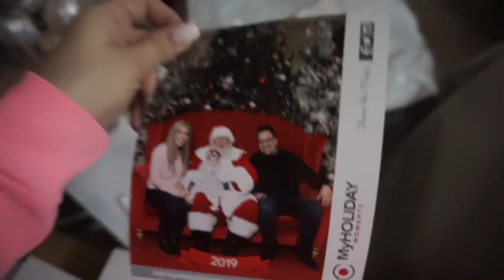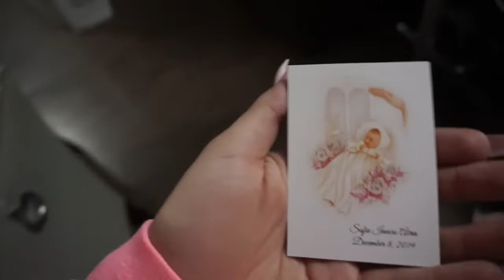Vlogmas Week 1| Meet Santa and Sofia's Baptism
It is finally December and you know what that means! VLOGMAS!

Week one:

Meet Sanata - @ Dufferin Mall (Toronto)
Prep for Baptism - Waxing at (Facebook) - Elegant Spa and Studio
- Invites, Saint cards, cookie stickers - zazzle.ca
- Cookies - Insta @frostingandbeyond Cassandra
- Thank you gifts - @artigirls in Vaughan
- Cake - @ohsosweetvaughan
- Ballon design and video clip from @upscaleballoons Karin
- Photographer for the day - @frameofmind_photography
- Restaurant - @lisbonbynightrestaurant
- table runners - Micheal's craft store (wedding section)
- Flower diapers - amazon Honest brand
- baby jewellery - @glitzjewelleryboutique
-my Nails - @adore.nailbar

Don't forget to checkout my instagram for daily updates!

Camera Used:
Sony a5100